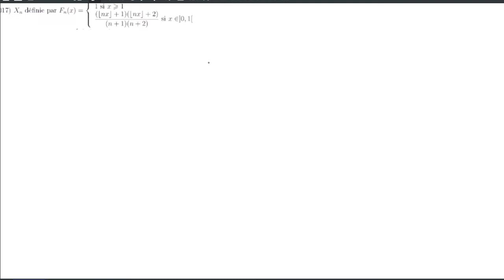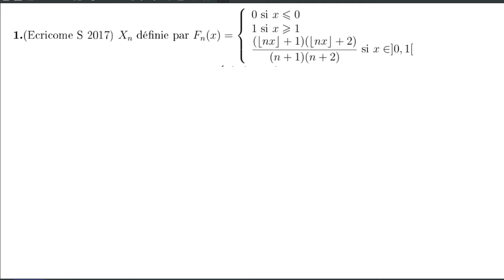Cours du 26/05: Convergence en loi et inégalités de concentration